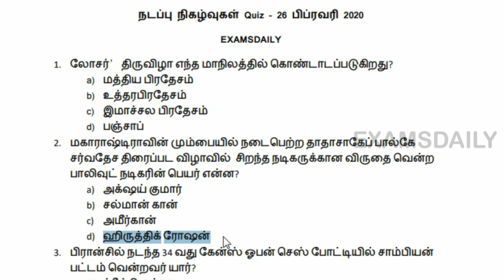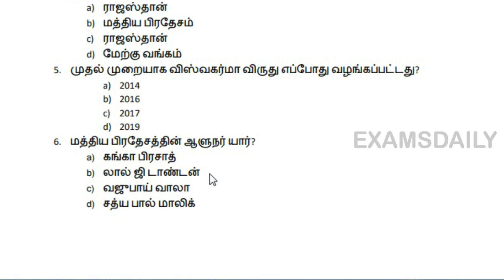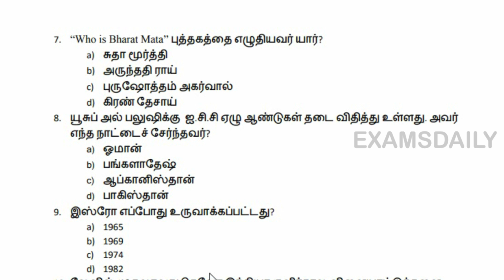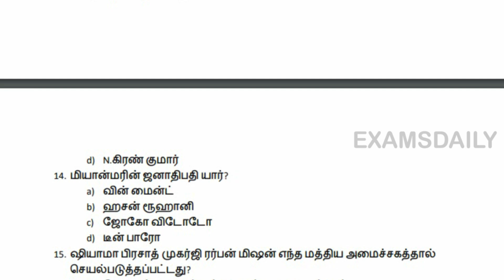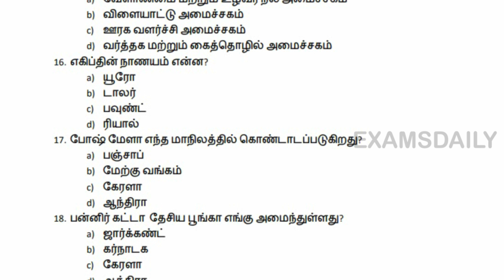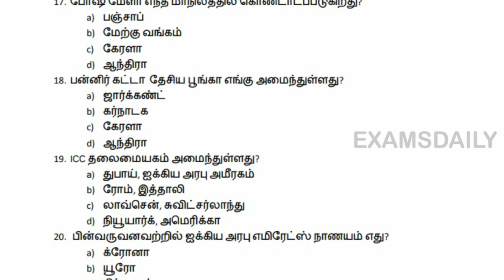Daily Current Affairs Quiz || 26.02.2020 || Quiz Questions